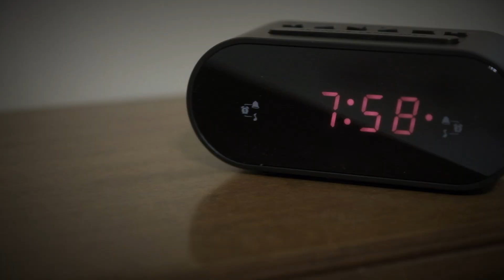The Clixets- We Never Said Goodbye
Our second single from our new album "Add Silence" is here! Hope you all enjoy it! This is "We never said goodbye". A hot summer "groundhog day" style of film... A chance to say goodbye.

Lyrics by: Andreas Valadakis
Song produced by: Paris Valadakis

Paris Valadakis: Guitars, synths, backing vocals
Andy Valadakis: Vocals, synths
George Kanakidis: Drums
Kostas Siakavelis: Bass

Mixed by: Paris Valadakis
Mastered by: John Christodoulatos @ Sweetspot Productions